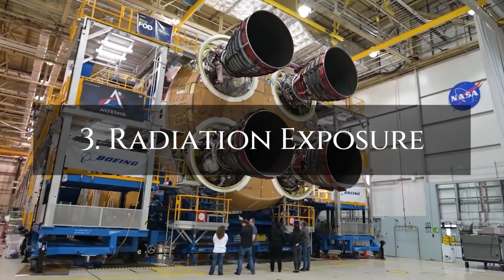The Challenges Facing Mars Exploration and Colonization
SubscribEmbarking on the journey to explore and potentially colonize Mars is a monumental endeavor that promises great scientific advancements and the potential for humanity's expansion beyond Earth. However, this visionary pursuit is accompanied by a myriad of daunting challenges that must be overcome. From the harsh Martian environment and its unforgiving conditions to the technological, physiological, and psychological obstacles faced by astronauts and potential settlers, this exploration presents a complex puzzle to solve. Join us as we delve into the intricate web of challenges, including radiation exposure, life support systems, sustainable habitats, interplanetary travel logistics, and the preservation of mental and physical well-being. By understanding and addressing these hurdles, we pave the way for a future where humanity reaches new frontiers and makes its mark on the Red Planet.e for the Latest Updates: